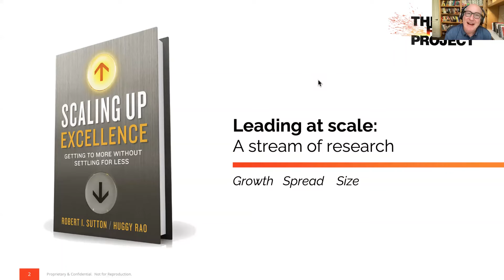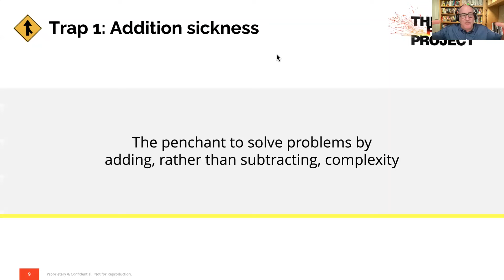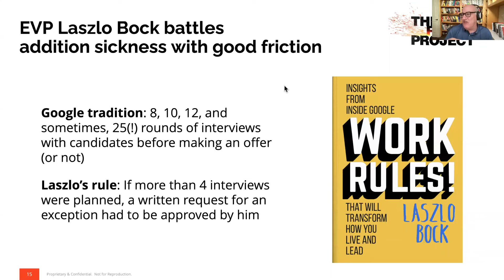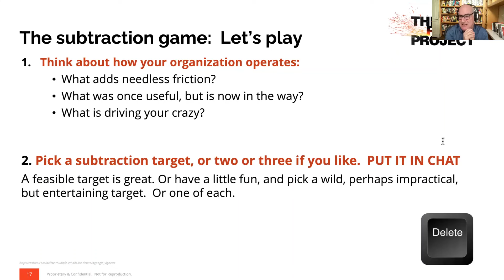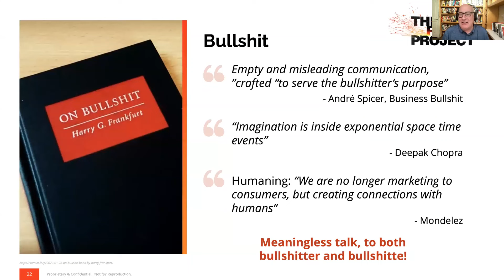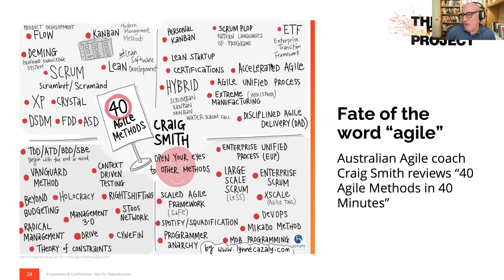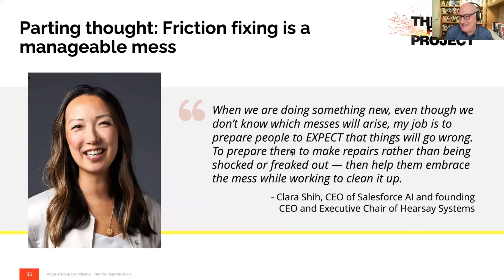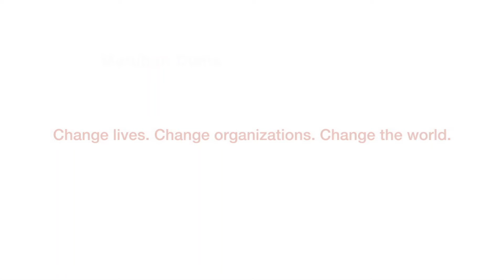“How to Become a Friction Fixer,” with Professor Bob Sutton and Professor Huggy Rao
Professor Robert “Bob” Sutton and Professor Hayagreeva “Huggy” Rao discuss how you can become a Friction Fixer, eliminating those annoying obstacles that get in the way of your best work, and make it harder, slower, more complicated, or downright impossible to get things done.

Taking lessons from “The Friction Project: How Smart Leaders Make the Right Things Easier and the Wrong Things Harder,” Bob Sutton (Professor of Organizational Behavior, by courtesy, at the GSB, and Professor Emeritus of Management Science and Engineering), and Huggy Rao (The Atholl McBean Professor of Organizational Behavior and Human Resources at the GSB, and Professor of Sociology at the School of Humanities and Sciences, by courtesy) offer a wealth of advice on identifying and removing troublesome friction — while implementing the helpful kind.  Recorded on April 17, 2024.